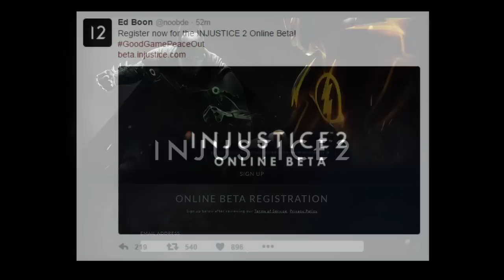Injustice 2 - Online Beta Registration